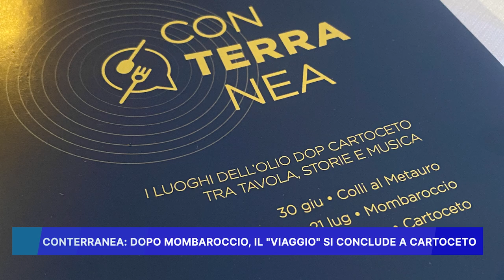CONTERRANEA, DOPO MOMBAROCCIO IL VIAGGIO SI CONCLUDE A CARTOCETO